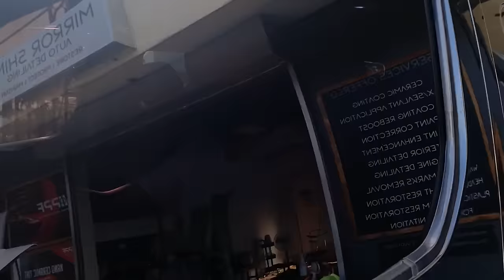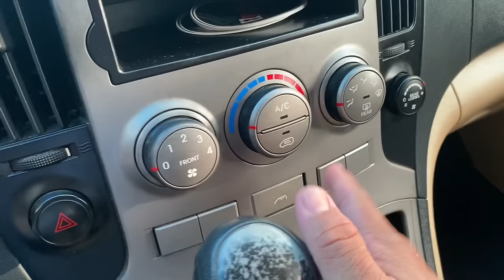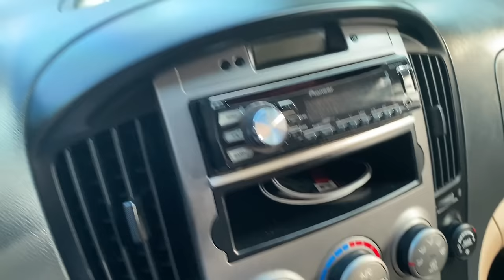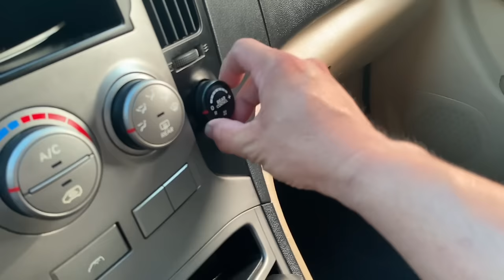HYUNDAI GRAND STAREX REIVEW